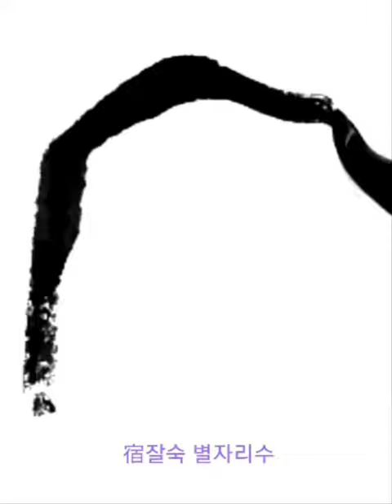日月盈昃辰宿列張 일월영측진수열장 해와 달은 차고 기울며 별들은 벌려 펼쳐져 있다 金文 千字文 금문 천자문